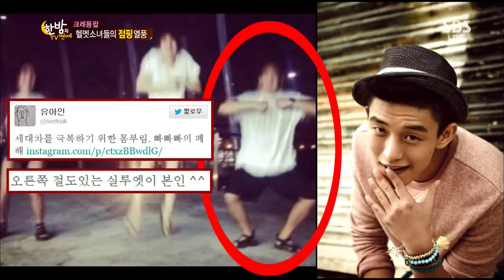TV giải trí của đêm 130814 #31(3)